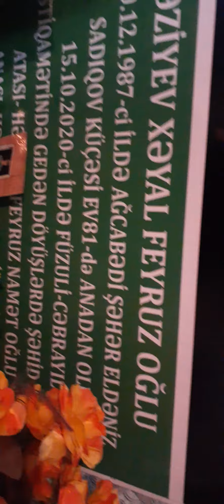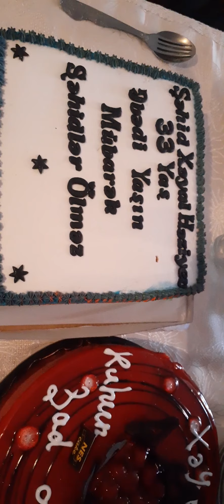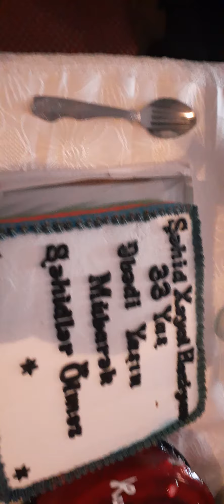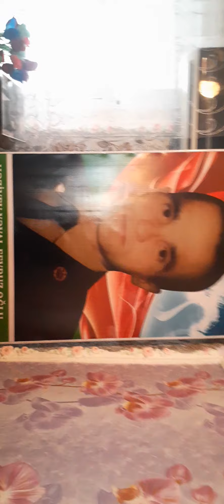Ağcabədi şəhidi Xəyal Həziyevin doğum günündə